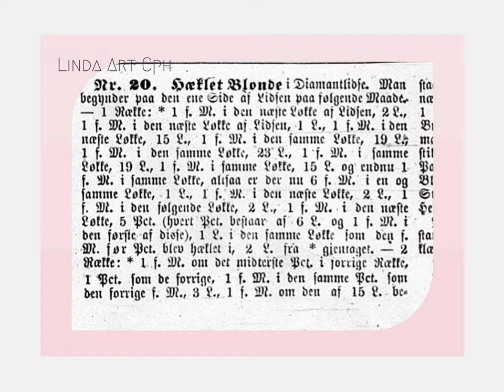Linda Art Cph: Crochet Patterns from the 19th Century of Denmark